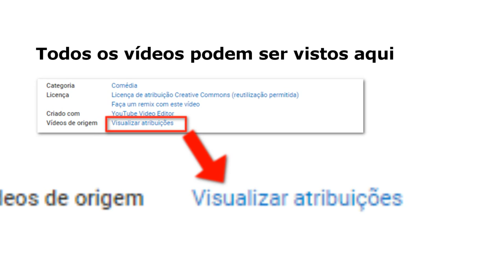[MMD - Meme] Os Pensamentos de Kaito -Caution!! Gumi Bounce!!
Os Pensamentos de Kaito não são mais secretos rsrsrsrs